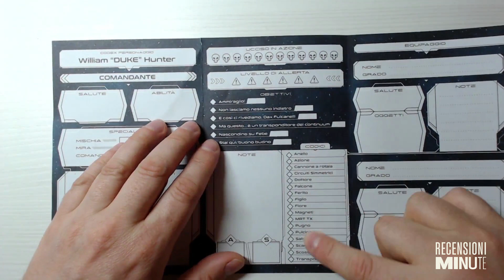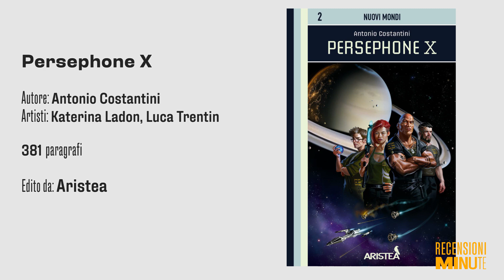Persephone X (libro game) - Recensioni Minute [438]